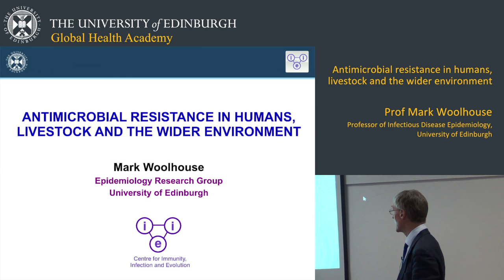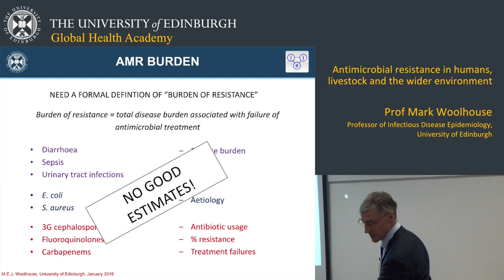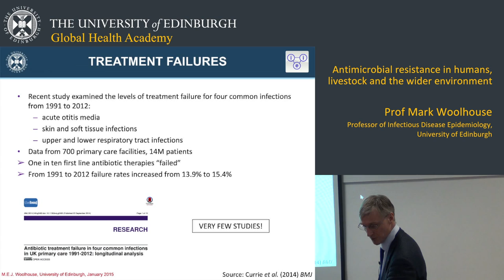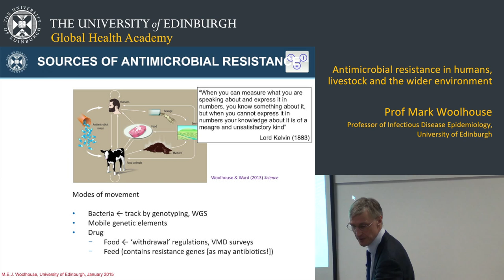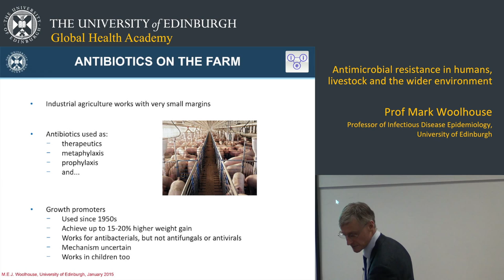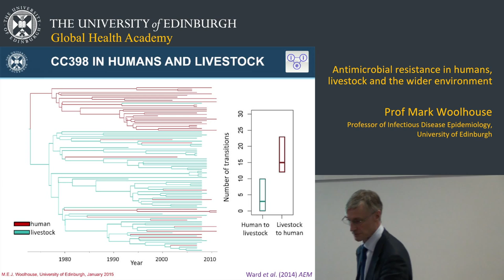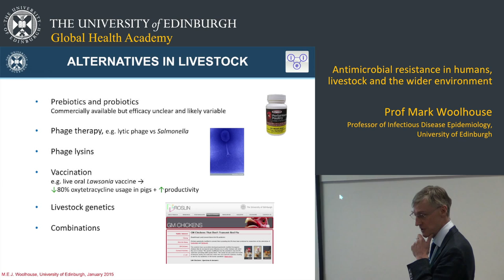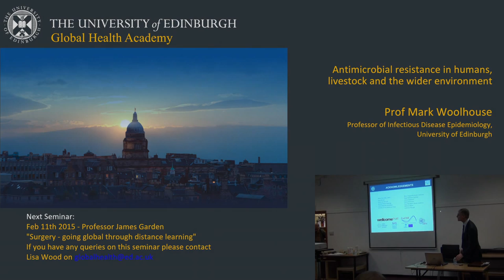Antimicrobial resistance in humans, livestock and the wider environment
Professor Mark Woolhouse (Professor of Infectious Disease Epidemiology, University of Edinburgh )